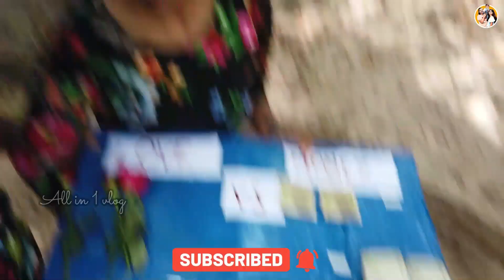Love vs Money public challenge in kerala | കേരളത്തിലെ ജനങ്ങൾ വേറെ ലെവലാണ് | All in 1 vlog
Thankyou so much for your support, plz watch our latest videos

we are taking our maximum effort to entertain our viewers , so please support maximum friends.

                                                                                 with love
                                                                                Silpa&Vishnu

couple challenges
couple games
couple pranks
couple lifestyle vlog
couple cooking
couple trip
couple funs